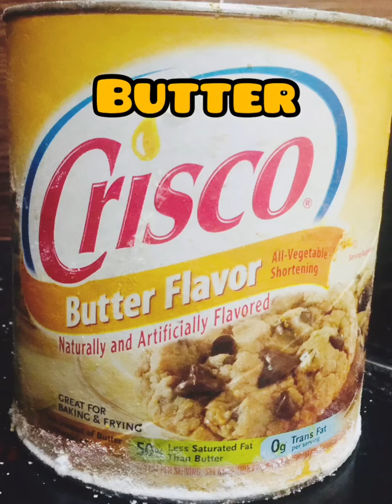Tea ☕️ cake 🍰 make your tea 🍵 time ⏰ sweet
Naishu kitchen